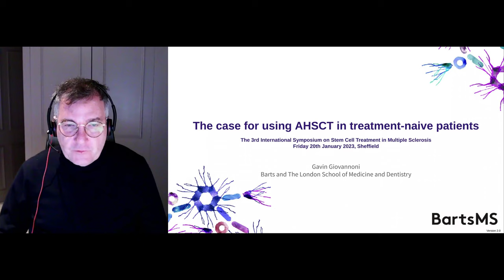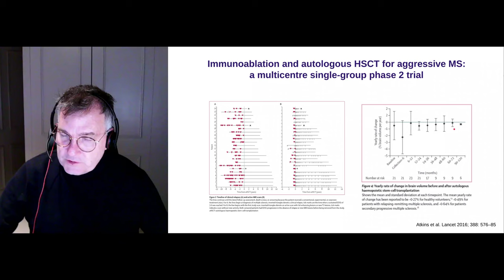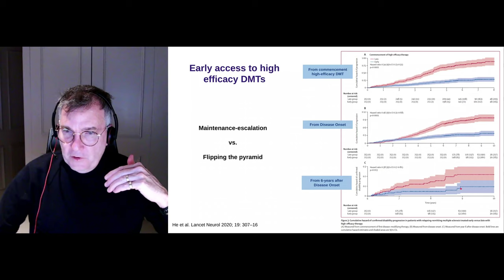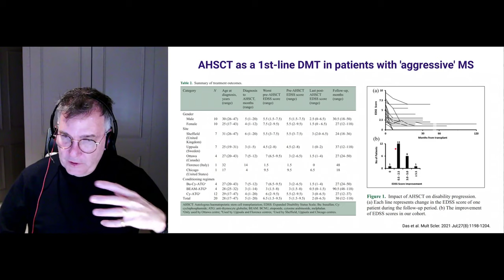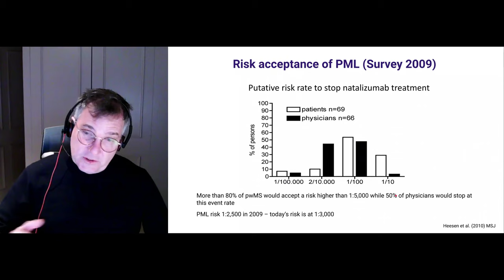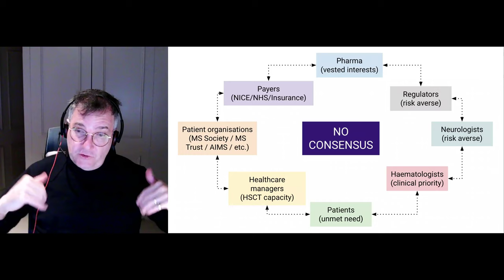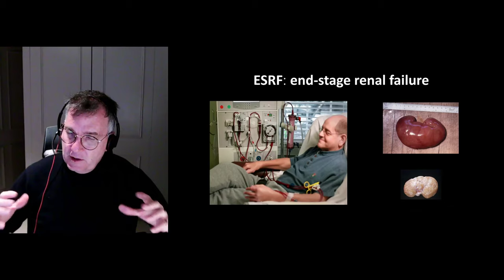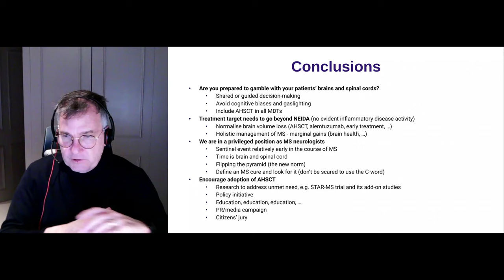The case for offering AHSCT as a first-line treatment for MS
A talk I gave at the 3rd International Symposium on Stem Cell Treatment in Multiple Sclerosis , Friday 20th January 2023, Sheffield.